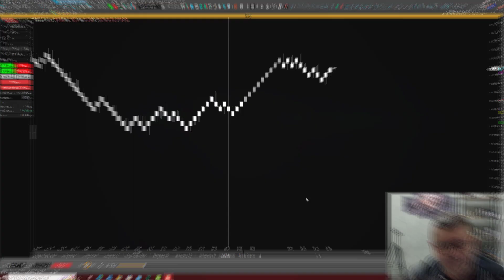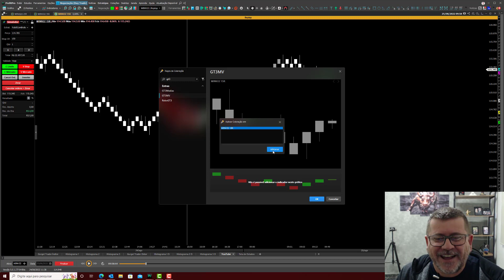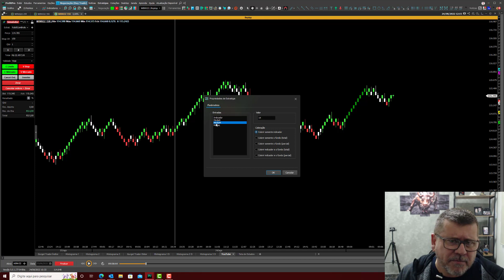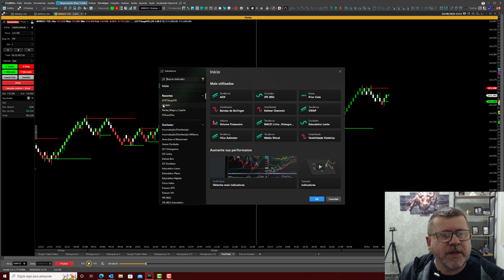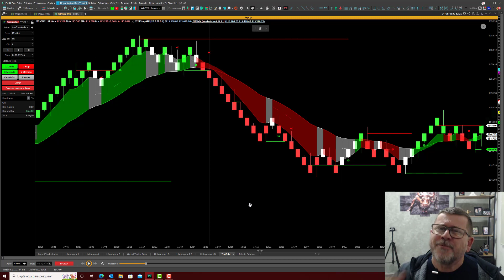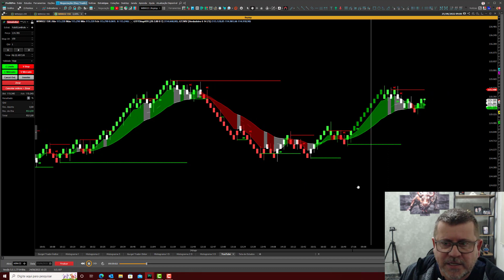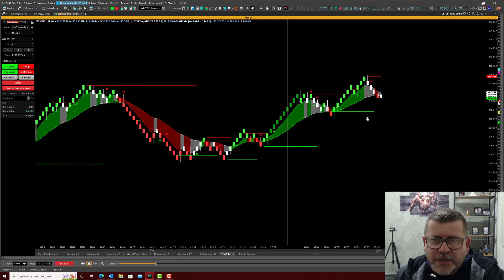O Melhor Indicador Gratuito Para Day Trade | Gurgel Trader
Olá Pessoal, Esse indicador e regra de coloração para mini índice e mini dólar vão deixar vocês impressionados com o auxílio que ele te dá no Day Trade.

Misturamos 3 médias móveis aritméticas e ainda um fractal de alta, baixa e exaustão para te auxiliar no seu dia-a-dia durante cada pregão.

Para ajudar ainda mais este indicador, chamado de GT3MV, usamos outro indicador Gurgel Trader de fundos e topos baseado no Stop ATR, o GTFTStopATR.

Este dois indicadores maravilhosos e gratuitos você irá encontrar 100% Gratuito no nosso site abaixo.

▶️Título do Vídeo: O Melhor Indicador Gratuito Para Day Trade

CONTATO

Alberto Gurgel
Trader Desenvolvedor
AG - Empreendimentos Digitais